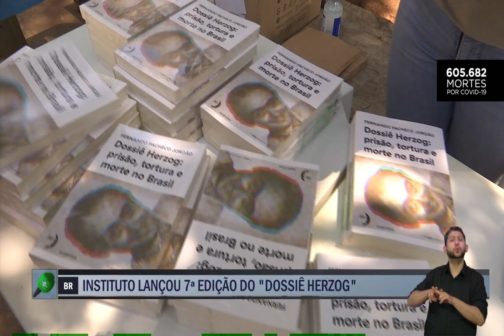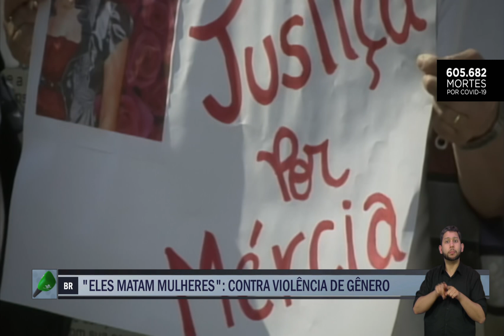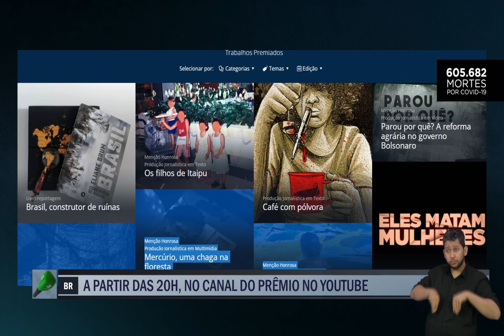Repórter Cultura | Cerimônia do 43º Prêmio Vladimir Herzog ocorre nesta segunda-feira (25)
Nesta segunda-feira (25), acontece a cerimônia de entrega do Prêmio Jornalístico Vladimir Herzog de Anistia e Direitos Humanos. A data marca o assassinato do jornalista, morto pela ditadura em 1975. No domingo (24), os homenageados da atual edição participaram da 10ª Roda de Conversa, que promove uma troca de experiências sobre como foram realizados os trabalhos vencedores.